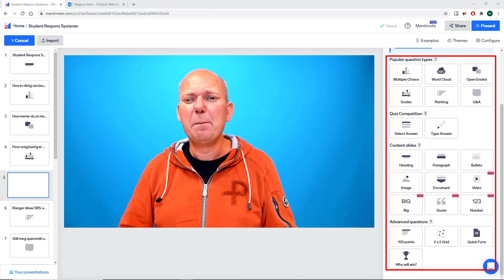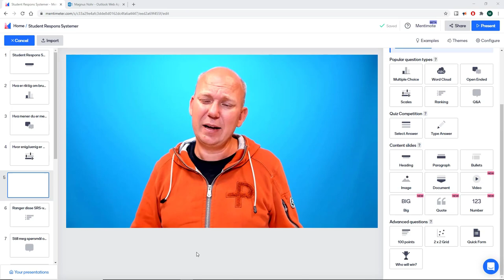Intro Mentimeter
Introduksjon til en serie med filmer om bruk av studentresponssystemet Mentimeter